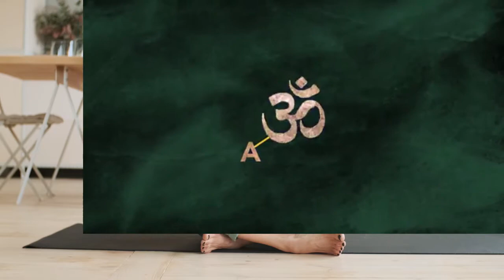[Try listening for 3 Mins] Secret of Mantra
What's Mantra? Try listening for 3 Mins. The secret of Mantra.